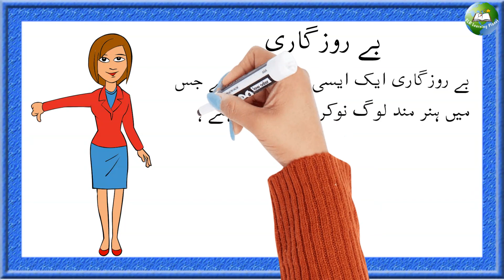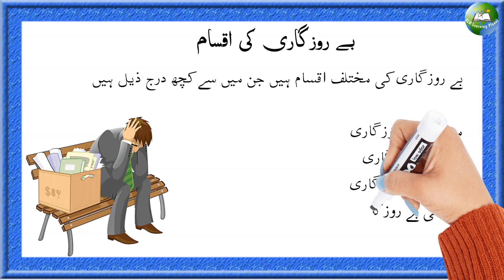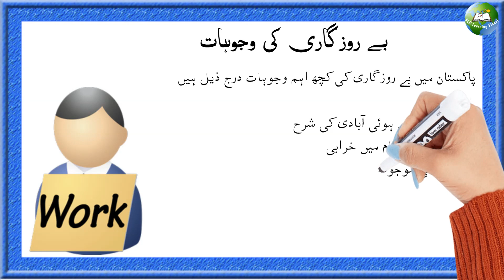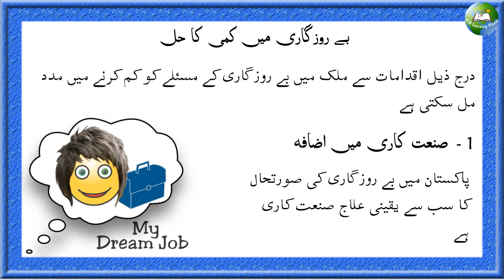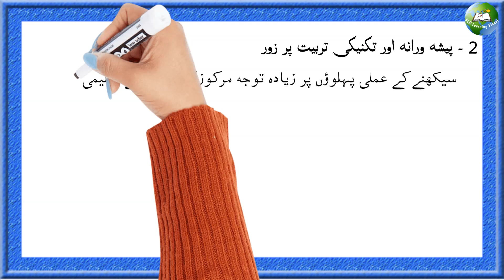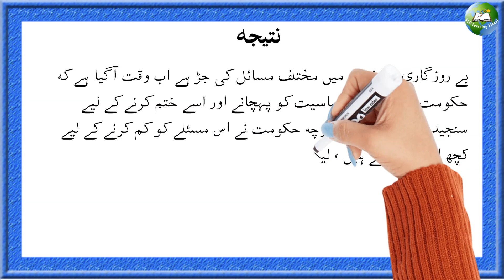berozgari essay in urdu | essay on unemployment in urdu | berozgari ek bada masla